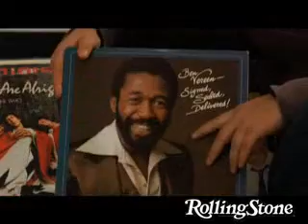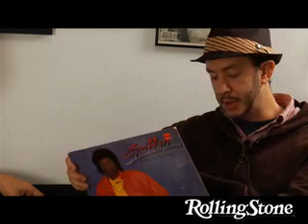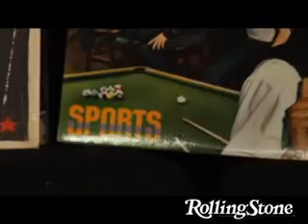The Hot List: S*A*M and Sluggo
Listen to Sam Hollander and Dave Katz, the production duo S*A*M and Sluggo, talk about the records that influenced them.